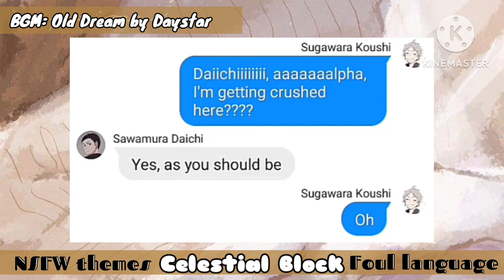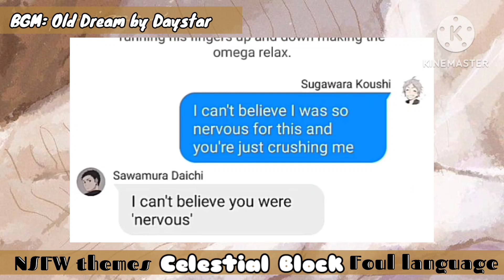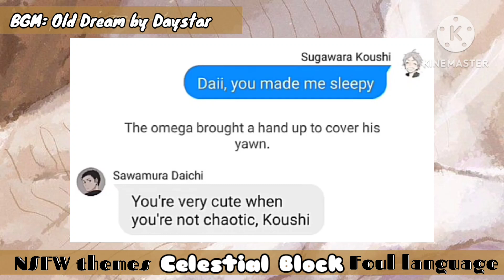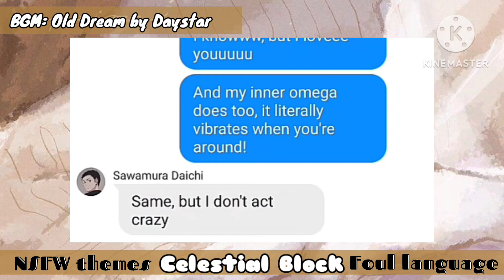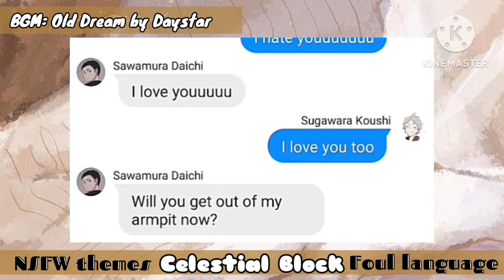Daichi's rut • DaiSuga Omegaverse | 𝑪𝒆𝒔𝒕𝒊𝒊